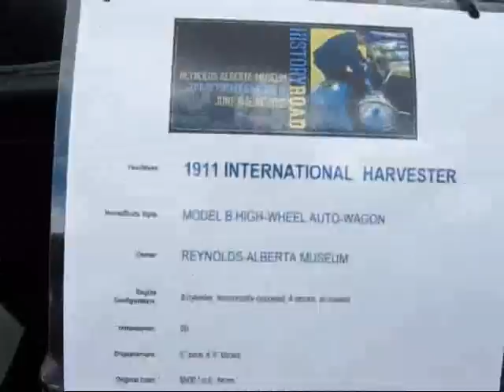history road at reynolds alberta museum part 1..wmv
good timing on the remake of the vid.